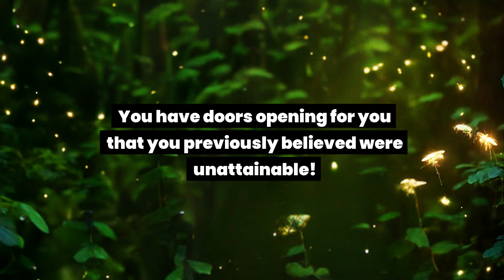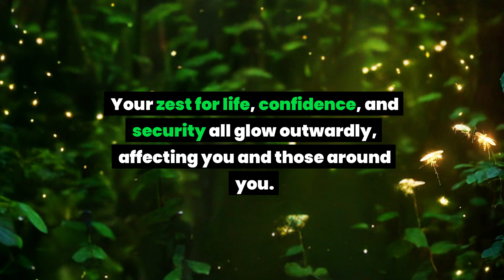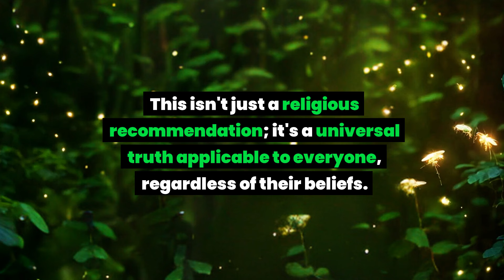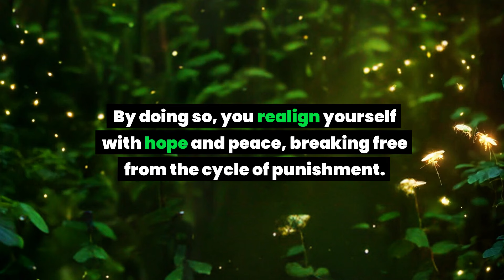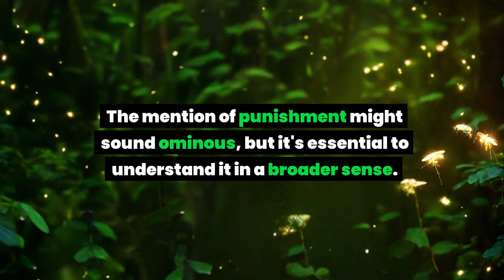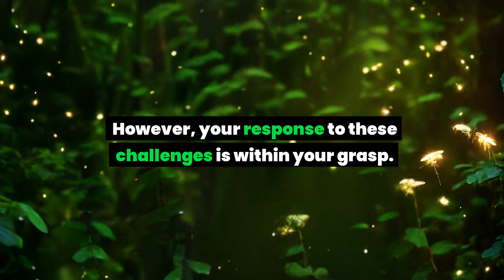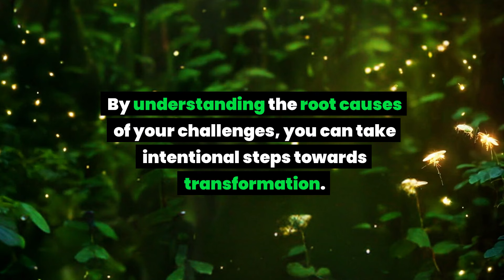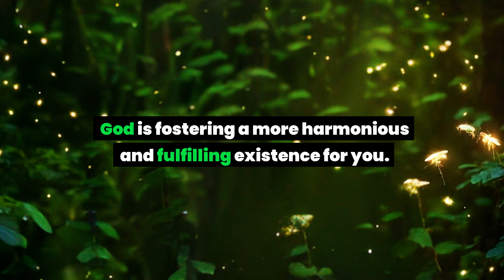Your sentence is pronounced and before 31st march... Receive god grace